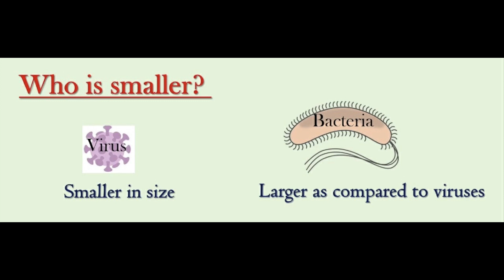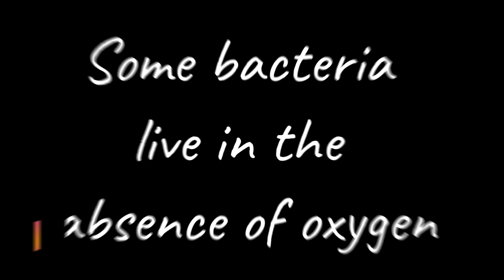Where are Bacteria found?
video highlights where bacteria are found as well as what aerobic and anaerobic bacteria are.